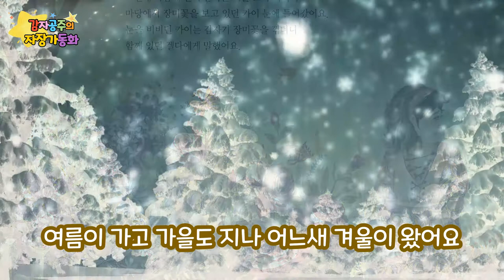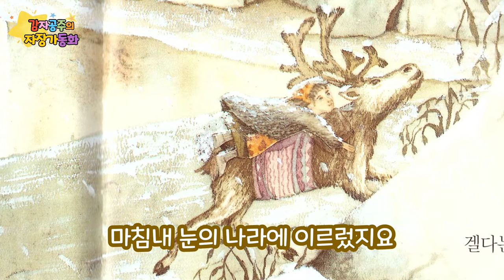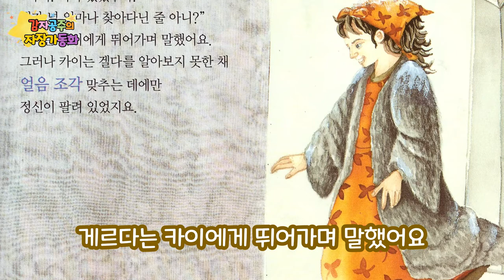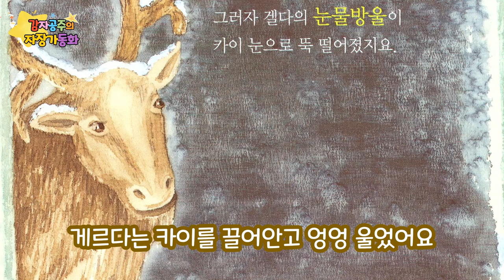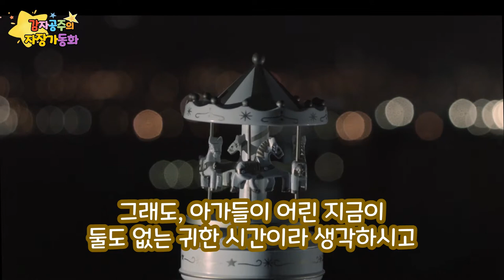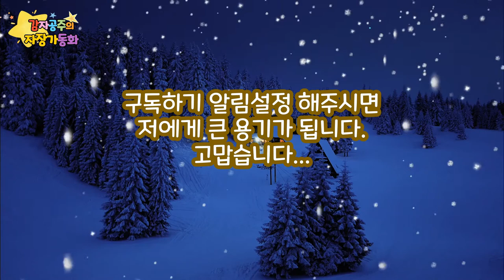[감자공주의 자장가동화] 눈의 여왕 / 중간광고없어요 / 때올비/ 잠자리동화 /잠잘때듣는동화 /위로의말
친구들 안녕? 겨울이 오면 즐겁게 듣는 동화 _눈의 여왕_을 준비했어요.
재미있게 듣고 오늘도 코~ 잘 자요
마법의 꿀잠주문 준비~얍~!  아기도 꿀잠! 엄마도 꿀잠! 꿀꿀꿀~

(동화정보) 안데르센 원작, 때올비출판사, 4-7세가 보는 세계명작_눈의 여왕

부모님을 위한 위로의 말씀 11:40~
오늘의 자장가연주: 올드랭사인, 작은별 , 옹달샘